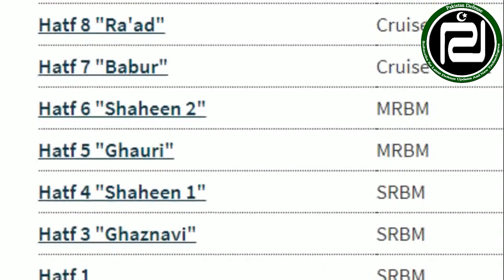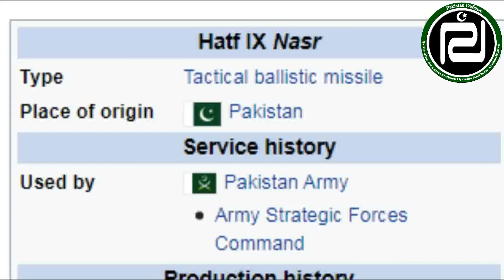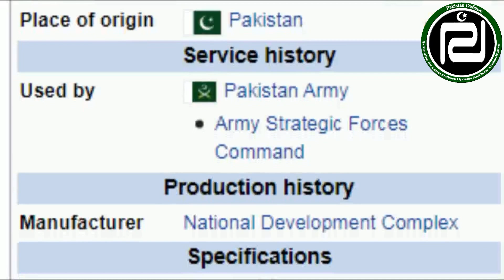All Details Of Pakistani Nasr Missile, Hatf9 And Pakistani Ghaznvi Missile, Hatf3 Missile Technology